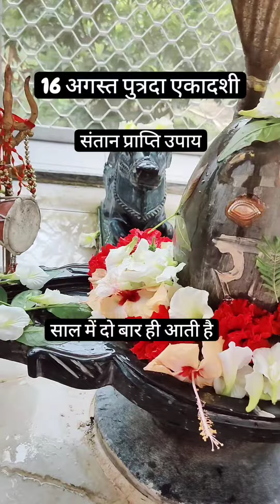16 अगस्त पुत्रदा एकादशी संतान प्राप्ति उपाय साल में दो बार ही आती हैmahadev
16 अगस्त पुत्रदा एकादशी संतान प्राप्ति उपाय साल में दो बार ही आती हैmahadev